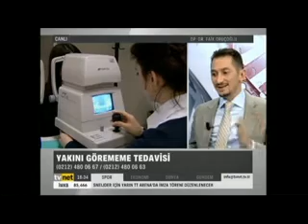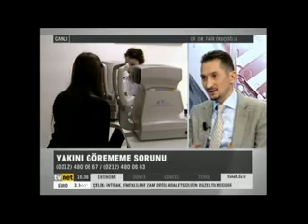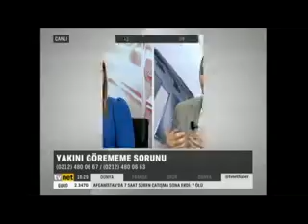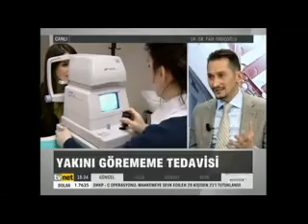Dr.Faik Oruçoğlu Presbiyopi Nedir?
Bir İnci Göz Hastanesi doktorlarından Op.Dr. Faik ORUÇOĞLU, yaşa bağlı yakın görme bozukluğu olarak bilinen Presbiyopi hastalığını ve tedavisi anlatıyor.